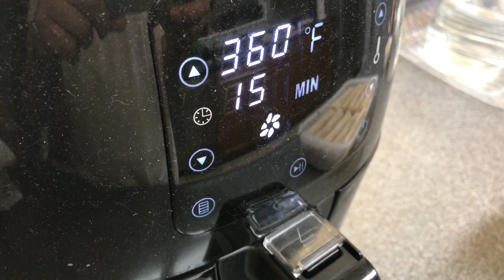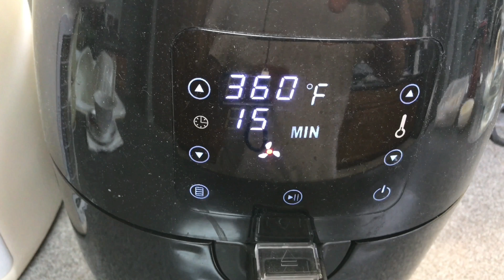Món Ngon Mỗi Ngày | Cách Làm Chả Giò Bằng Bánh Tráng Việt Nam - How To Make Crispy Spring Rolls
Cách Làm Chả Giò Bằng Bánh Tráng Việt Nam - How To Make Crispy Spring Rolls With Rice Paper Wrappers.

Nem rán hay còn gọi là chả giò, chả cuốn, chả ram, chả nem, chả phòng là món ăn ngon, nổi tiếng của người Việt và hầu khắp thế giới, có xuất xứ từ Trung Quốc trong món dimsum và được chế biến từ những nguyên liệu dễ kiếm, cách thực hiện không phức tạp. Nem rán, cũng được gọi tắt là nem, là cách gọi phổ biến ở miền Bắc (một số nơi ở tỉnh Nam Định gọi là chả). Ở miền Trung, món ăn này thường gọi là chả cuốn (riêng ở Thanh Hóa gọi là chả), còn ở miền Nam, nó được gọi là chả giò. Loại nem gói theo kiểu miền Nam được người Bắc gọi là nem Sài Gòn.

Chả giò also known as Nem rán (fried spring roll) in the North, is a popular dish in Vietnamese cuisine and usually served as an appetizer in Europe and North America, where there are large Vietnamese communities. It is ground meat, usually pork, wrapped in rice paper and deep-fried.